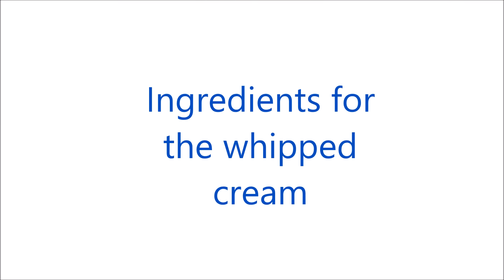How to make Greek Ekmek Kataifi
This is a demo on how to make Ekmek Kataifi! Enjoy!
*Recipe*
Ingredients for the syrup:
1) 1 1/2 cups of sugar
2) 1 1/2 cups of water
Ingredients for the base:
1) Spring form pan or baking dish
2) 1/2 package of phyllo kataifi pastry
3) 5 tbsp of melted unsalted butter
Ingredients for the pastry cream:
1) 5 egg yolks
2) 2/3 cup sugar
3) 1/4 cups flour
4) 1/8 tsp salt
5) 1 1/2 cups of milk
6) 1 tbsp vanilla extract
7) 1 tbsp unsalted butter
Ingredients for the whipped cream:
1) 3 cups of cold heavy whipping cream
2) 1/2 – 1 cup of powdered sugar (depending on how sweet you want it)
3) 1 tbsp vanilla extract
How to make the syrup:
1. Add the water and sugar to a pot and boil until the sugar has dissolved. Take off the heat and let it cool completely.
How to make the base:
1. Butter the bottom and sides of a springform pan or baking dish.
2. Add in the kataifi pastry, shredding it with your hands.
3. Pour the butter over all of it and bake in a 400-degree oven for 20 minutes or until golden brown.
How to make the pastry cream:
1. In a pot over medium-low heat, add in the milk, sugar, flour and salt and mix until the flour chunks have broken down.
2. In a separate bowl, whisk the egg yolks together until they become lighter in color.
3. Once the milk mixture has heated up a little, slowly in a steady stream add it into the egg yolks, so it can temper them. Make sure you are whisking the mixture constantly because it can scramble the eggs.
4. After the eggs have been tempered add the mixture back into the pot, add the vanilla extract and heat slowly until it thickens and begins to boil. Once again, make sure you are whisking continuously because the eggs will scramble if you don’t.
5. When it thickens and begins to boil, take it off the heat and pour the mixture through a sieve just to make sure you take out any eggs bits that make have cooked.
6. Add in the butter and stir until it is melted.
7. Place plastic wrap over the cream, making sure it is touching the top so a skin doesn’t form and cool it in the refrigerator completely.
How to make the whipped cream:
1. In a stand mixer add the cold heavy whipping cream, powdered sugar and vanilla extract and whip until it gets thick.
Assembly:
1. While everything is cooling, add the syrup over the kataifi based that has cooked and let it soak.
2. After the cream has cooled, pour it over the base and spread it out so it’s even.
3. Place the whipped cream over the pastry cream and spread out.
4. Top it with chopped walnuts or pistachios.
5. Serve cold!